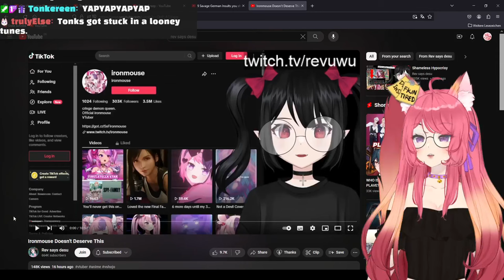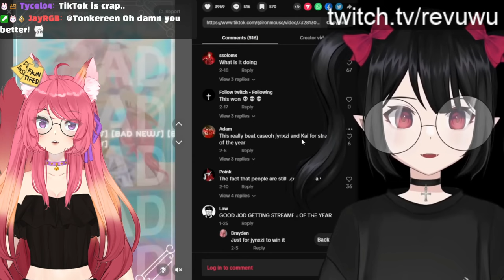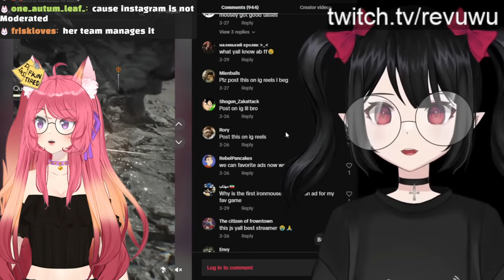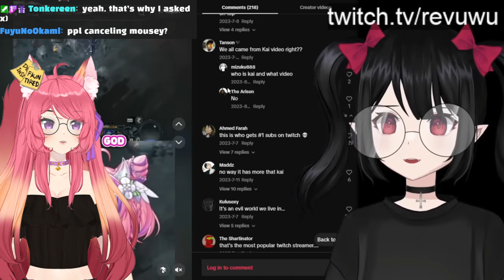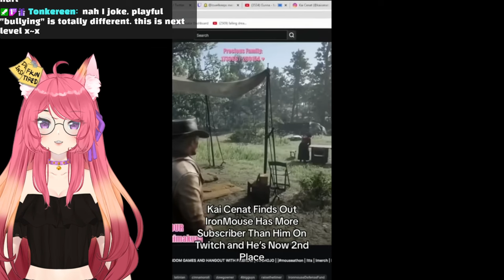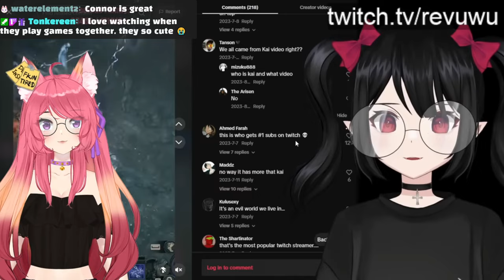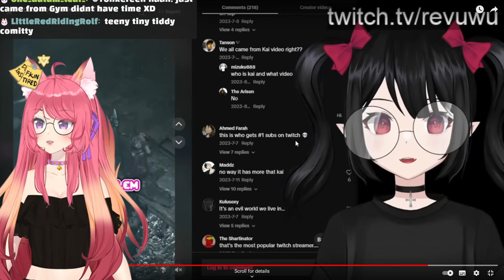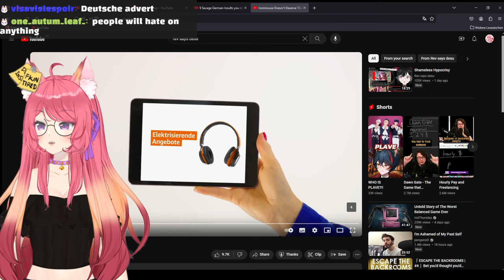Ironmouse Doesn't Deserve This | Rev says desu react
this is why that platform needs to get banned man

◆ FOLLOW ME ◆